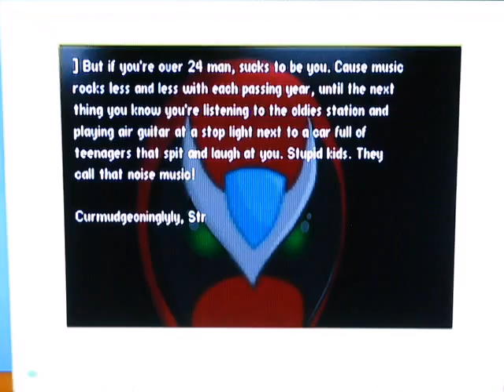Strongbad's Cool Game for Attractive People Episode 3: Baddest of the Bands Gameplay (Nintendo Media Summit Fall 2008)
Gameplay from Telltale's Strongbad's Cool Game for Attractive People Episode 3: Baddest of the Bands for Nintendo Wii from the Fall 2008 Nintendo Media Summit.